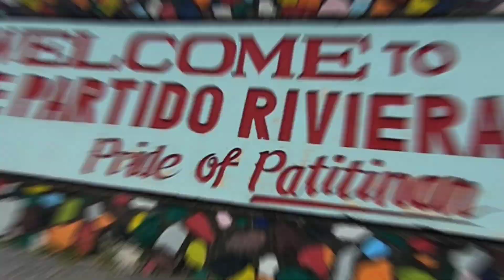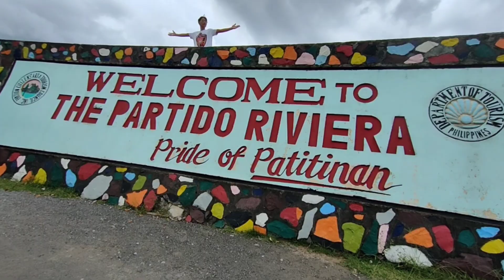CAMSUR TO ALBAY PARTIDO REVIERA VIEW